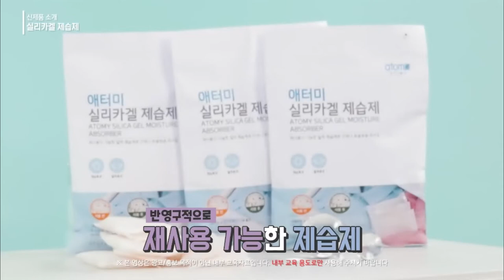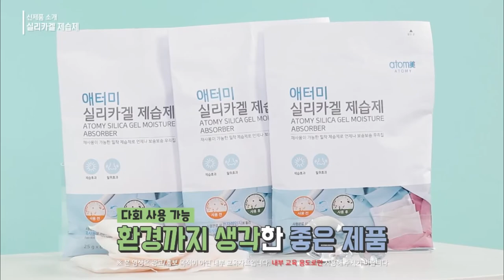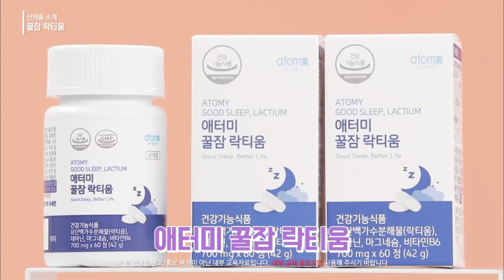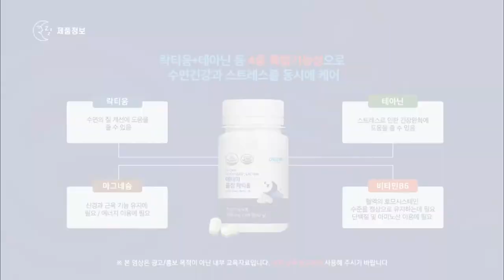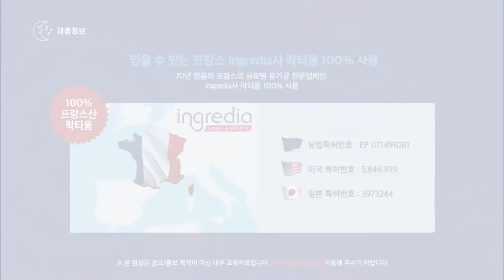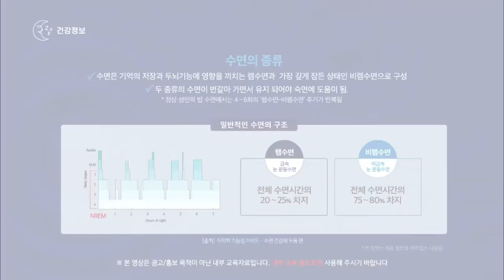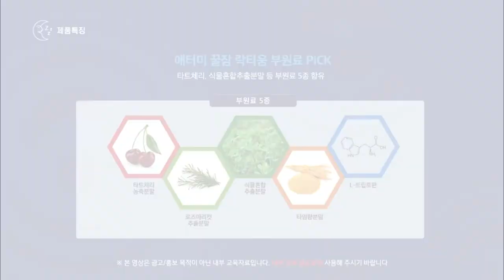New Product Introduction - Silica Gel Moisture Absorber, Good Sleep Lactium - Korean